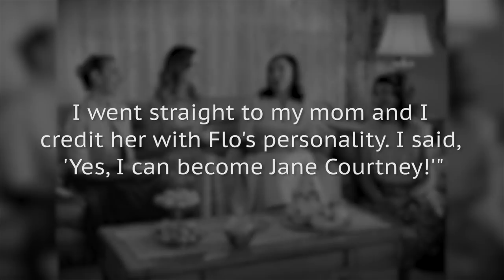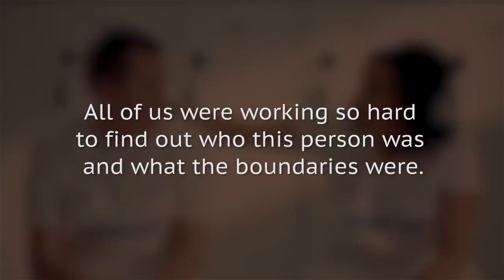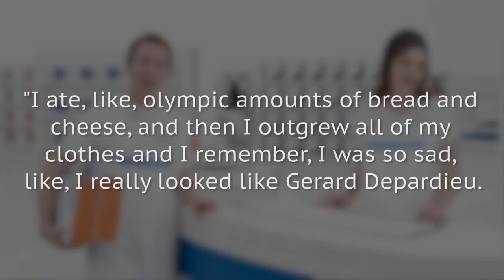Here's What You Don't Know About Flo From Progressive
Stephanie Courtney is an actress, comedian, and playwright, but she is best known for playing Flo in the long running series of Progressive commercials. The character wasn’t intended to be the company mascot, but Courtney brought so much to the role that she was invited to bring the character back for more appearances. Despite only appearing in the commercials for a few seconds at a time, we feel like we know Flo, and Courtney didn’t have to look too far for inspiration for the character. Let’s take a look at the untold truth of Stephanie Courtney, the real woman behind Flo from the Progressive commercials.

Mommy dearest | 0:00
Improv | 0:46
She helps write the commercials | 1:48
She lived in France | 2:41
She's a playwright | 3:15